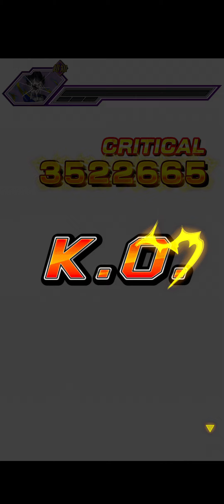Dragonball Dokkan Battle Potara Team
Link: alle Links in mein Discord
Hier findet ihr alle meine Links die ihr benötigt: Discord/TikTok/Twitter und vieles mehr